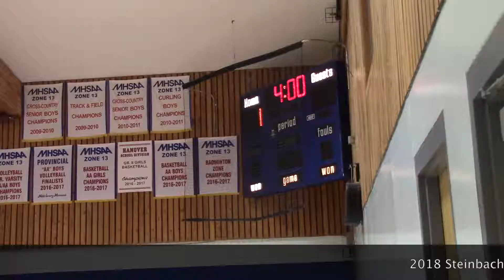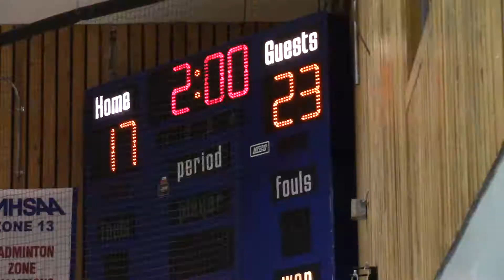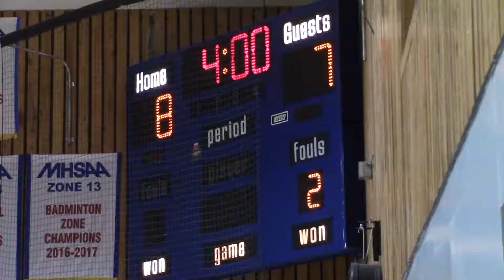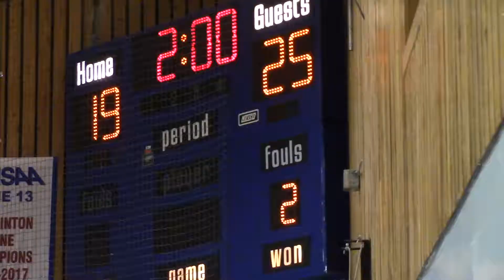2018 Steinbach Christian Flames Varsity Girls Volleyball Zone 13 South League vs Green Valley